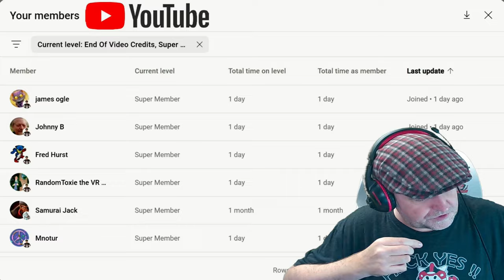New Favourite Way To Make Nanites - Relaxing And Easy Automated Nanite Farm Base - NMS Guide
Now with fishing added, place a decent base and some auto feeders on a droid planet using robot fauna, you can earn LOADS of Nanites !! Can't portal here ??